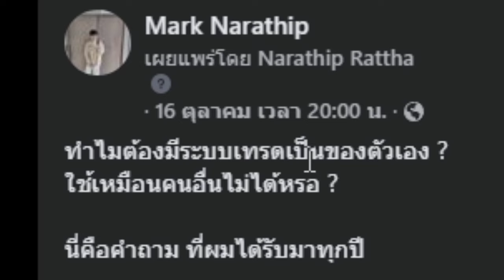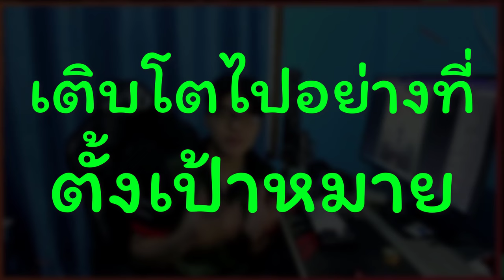ทำไมต้อง "มีระบบเทรด" เป็นของตัวเอง 🤔